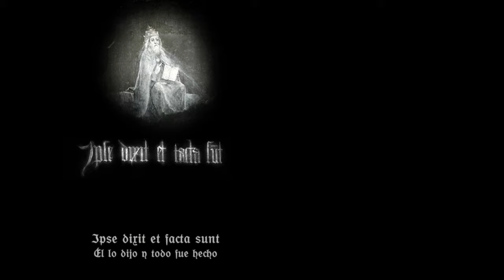El jardín de las delicias 2.5k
El jardín de las delicias, Jheronimus Bosch (el Bosco)
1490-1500, óleo sobre tabla, 220 x 389 cm
Tema: Midnight in the Graveyard